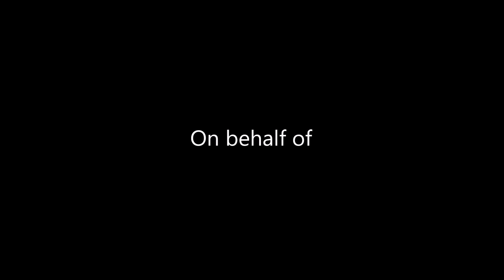The Happy Wanderers and friends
The Happy Wanderers performing at the Swan Hill Farmers Market. It appears everybody wants to join them!